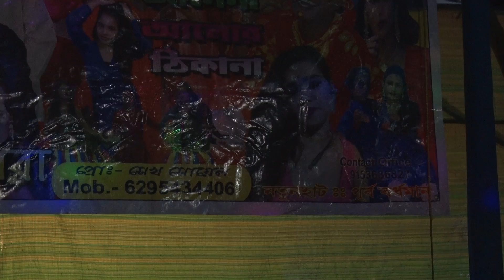Best mining site of 2023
JUST FOR FUN RM  চ্যনেলের তরফ থেকে আপনাকে স্বাগতম
কাঁদতে চাইলে পিঁয়াজ কাটুন
আপনাদের হাঁসানোর জন্য এই চ্যানেলে প্রতিদিন সমস্ত পঞ্চরস অপেরা কমেডি ভিডিও, বাংলা ও হিন্দি গান, গীদ, যাএাপালা গান FULL HD & 4K ভিডিও